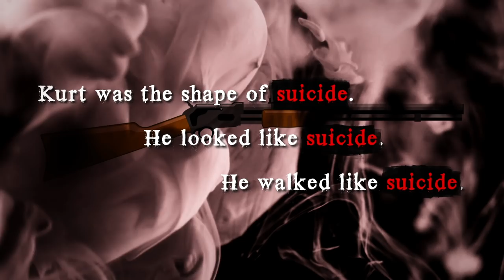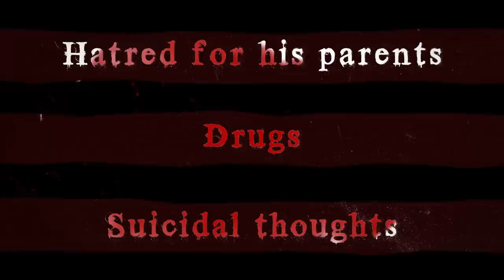Real Story of Kurt Cobain's Death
On April 8th, 1994, Nirvana’s front-man Kurt Cobain was found dead in his house in Seattle. Three days earlier, a 27-year old Kurt Cobain committed suicide by shooting himself in the head with a rifle. While Kurt Cobain's death note provides some information about the reasons why Kurt Cobain committed suicide, for all Nirvana fans and music enthusiasts, the question remains - how did Kurt Cobain die? In this episode, we're going to show the Kurt Cobain death video (animated visualization) and explain the reasons why Kurt Cobain killed himself, as well as answer the questions such as when did Kurt Kobain die? Why did Kurt commit suicide? Who killed Kurt Cobain on April 5th, 1994?

00:00​ - About Kurt Cobain
00:35​ - Kurt Cobain's Childhood
00:47 - The Divorce of Kurt Cobain's Parents
00:56​ - Kurt Cobain's Becoming a Quite and Indifferent Child
01:15​ - Kurt Cobain Believes His Parents Betrayed Him
01:25​ - Kurt Cobain's Adolescence and Drug Problems
01:38​ - Kurt Cobain's Uncles Commit Suicide
01:51​ - Kurt Cobain's Thinking About Suicide
02:05​ - The Story of Nirvana
02:26​ - Nirvana Becomes the Hottest Band on Earth
02:44 - Kurt Cobain's Drug Problems Are Becoming Worse
02:53 - Kurt Cobain Marries Courtney Love
03:08 - Birth of Frances Bean Cobain
03:36 - Nirvana Is Becoming a Dysfunctional Band
04:10 - Kurt Cobain's Relationship with Courtney Love Is Falling Apart
04:43 - Kurt Runs Away from the Rehab Center
05:00 - Kurt Cobain's Death Story
05:38 - Kurt Commits Suicide
05:51 - Conspiracy Theories around Kurt Cobain's Death